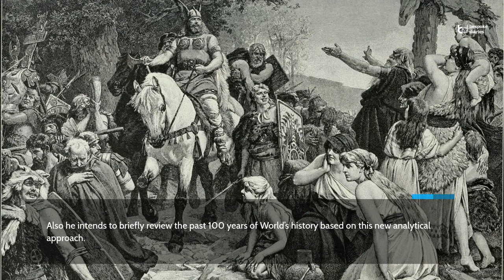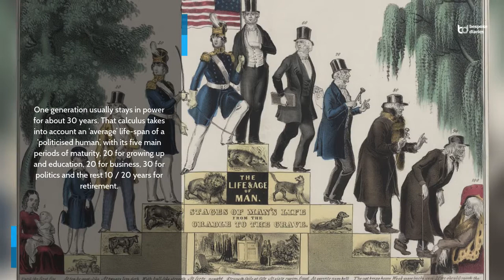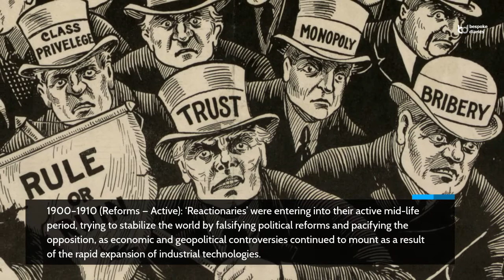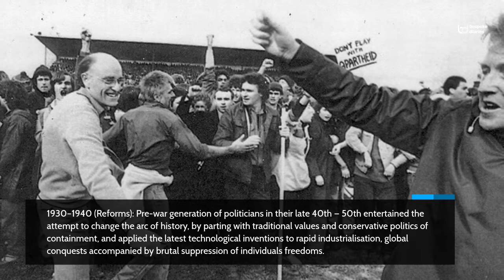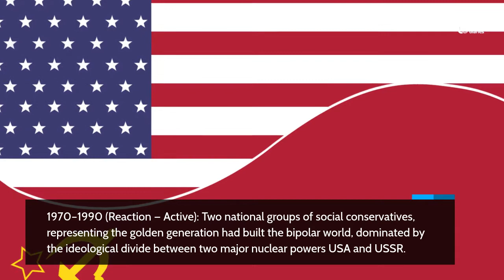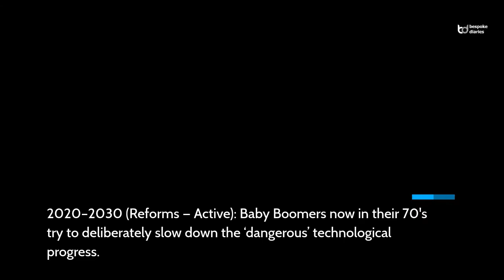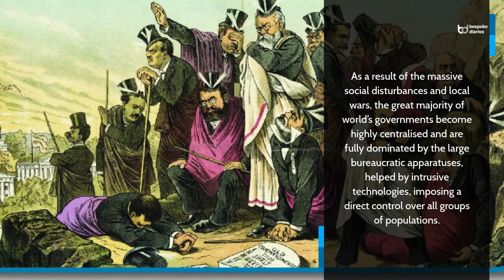SVET Generational Cycles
Welcome! Svet Sedov, Angel Investor and the owner of the First International Incubator for Silicon Valley - FRIISCO, USA. Svet has several projects under his belt among which are the largest East European on-line retailers and the Stock Exchange. He is an early crypto-adapter and serial entrepreneur and runs the Telegram group and YouTube Channel "Ask Svet About Crypto", where he ranks and analyzes whitepapers. In the article “SVET Generational Cycles”, Svet talks about most popular metrics, often used to predict the influence of changes in governments’ political orientation on global markets. He also intends to briefly review the past 100 years of World’s history based on this new analytical approach.

Designation: Founder
Company: First International Incubator for Silicon Valley - FRIISCO
Country: United States of America